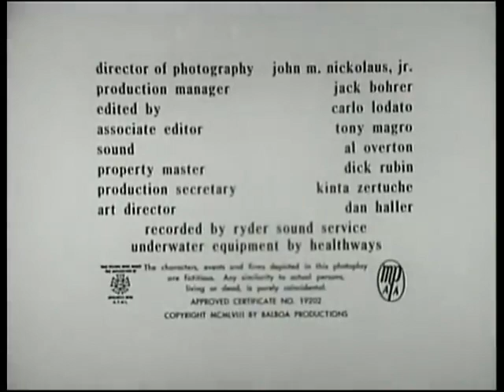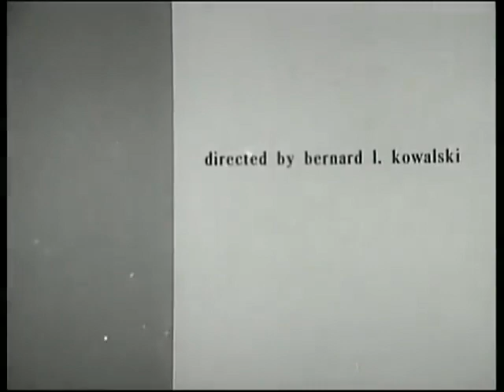Attack Of The Giant Leeches (1959)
A backwoods game warden and a local doctor discover that giant leeches are responsible for disappearances and deaths in a local swamp, but the local police don't believe them.